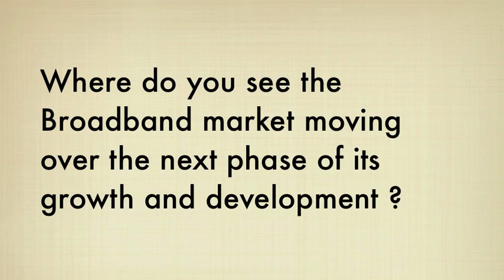2 broadband directions.m4v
Part  2 of an interview recorded for BT  as part of their FTTC launch.